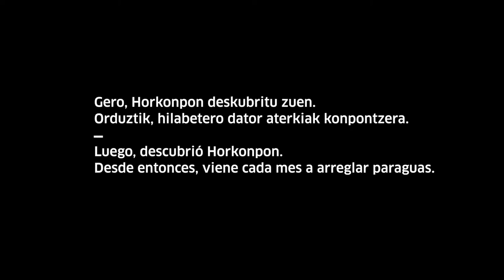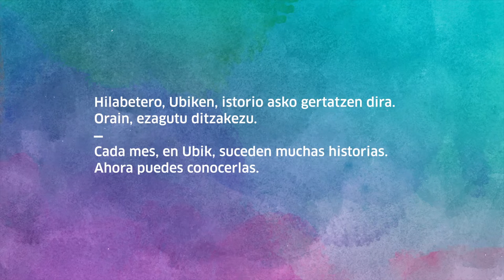Ubikeko istorioak #1: Benito Samuel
Hilabetero istorio asko gertatzen dira Ubiken. Orain istorio horien protagonistak ezagutzeko aukera izango duzu.

Cada mes ocurren un montón de historias en Ubik. Ahora queremos presentarte a los/as protagonistas de esas historias.